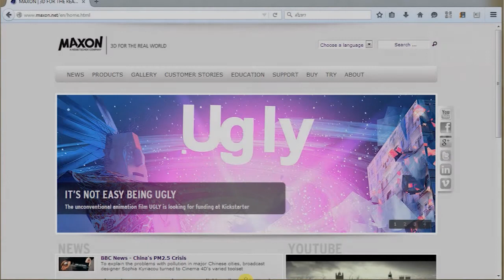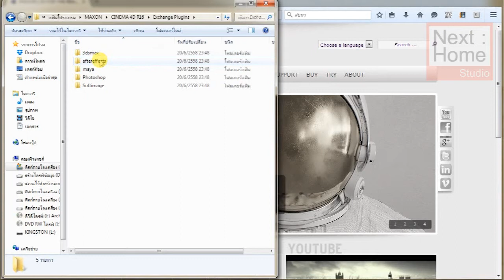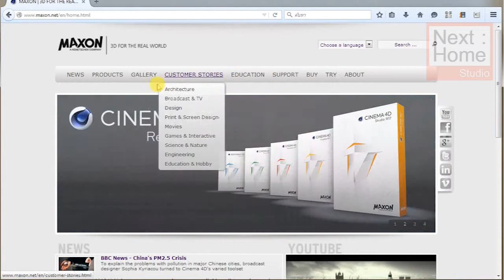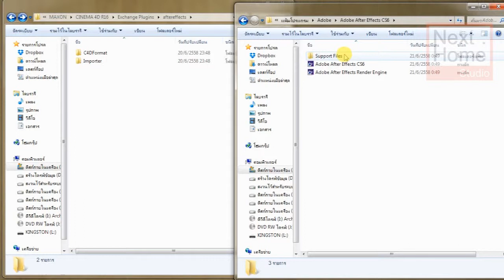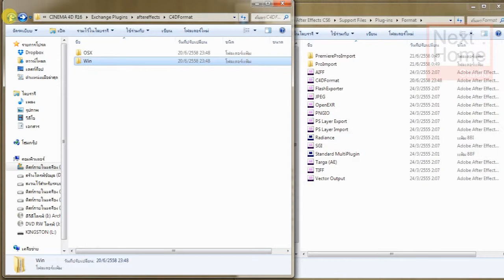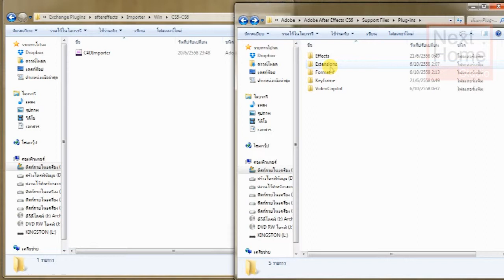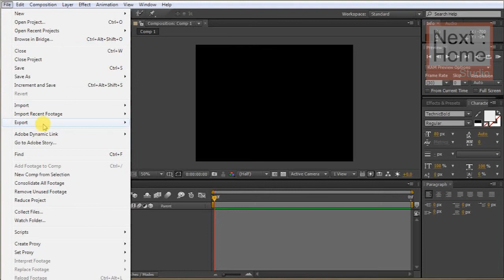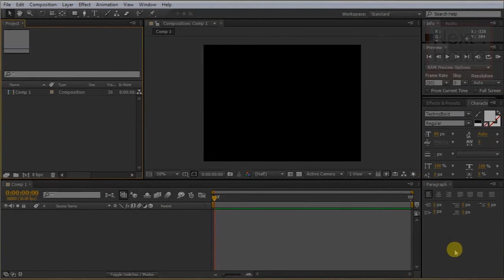8002 Cinema 4D การติดตั้ง After Effect plugin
8002  Cinema 4D  การติดตั้ง After Effect plugin